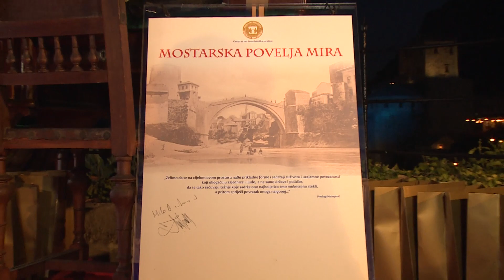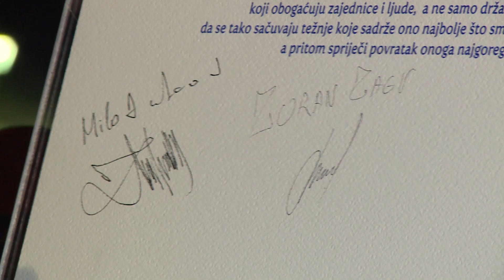Премиерот Заев во Мостар доби награда за мир за новата енергија и визија што ја поттикнува